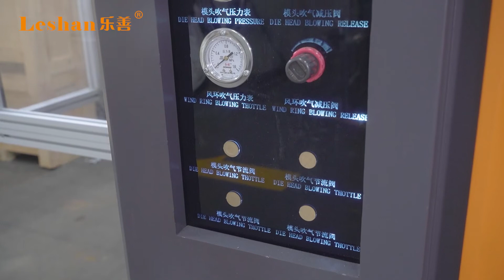乐善一出一2.5L PETG水壶吹瓶机